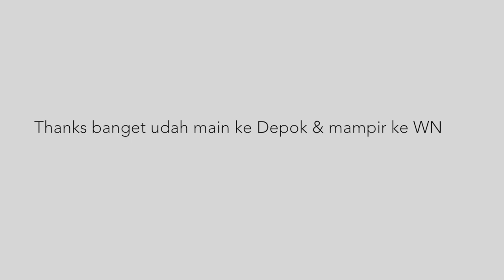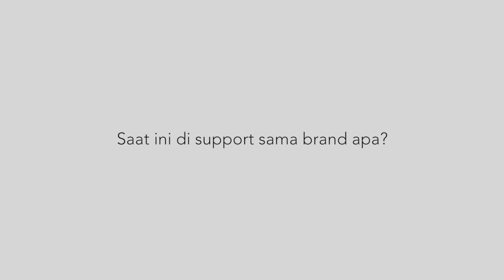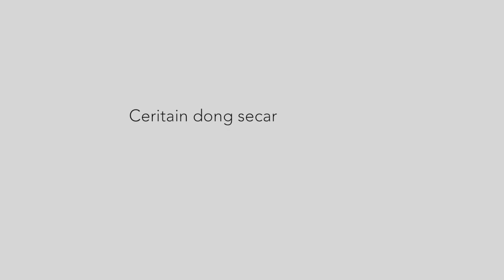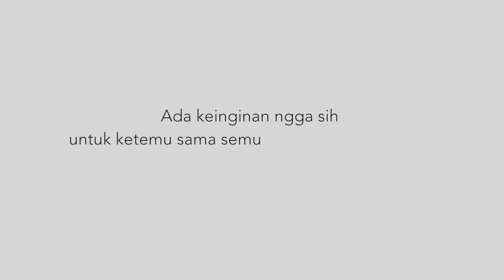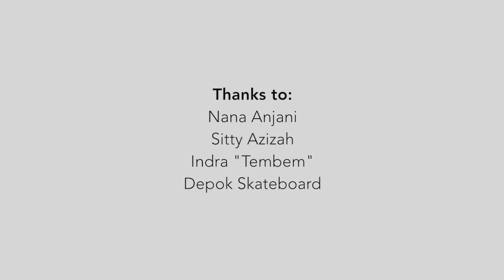An Interview With Indonesian Female Skateboarder : Nana Anjani & Sitty Azizah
BUKAN SEKEDAR PEREMPUAN MEREKA SKATEBOARDER

Disebut sebagai kegiatan extreme dengan segudang resiko cidera,
skateboard kini tidak hanya untuk para lelaki tangguh saja.

Di Indonesia sendiri, jumlah skateboarder perempuan atau yang lebih familiar disebut skater girl semakin bertambah. Luckily wonderskateboarding.com berkesempatan untuk nongkrong dan ngobrol bareng dua perempuan hebat. Sitty Azizah dan Nana Anjani, mereka berasal dari dua kota berbeda di Indonesia yang saat ini sedang aktif - aktif nya skating keberbagai skate spot dan mencoba untuk bertemu dengan para skater girl lainnya.